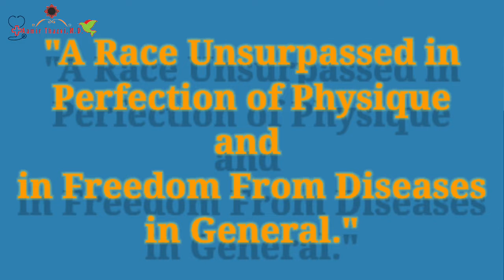Wadi-e-Hunza Ke Logon Ki Sehat Ke Raaz | Dr Aamir Thazvi | Dr Aamir Malik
Hunzas used to live above hundred years without disease and that was the norm the video is about secrets of their health, resilience to disease and incredible longevity.